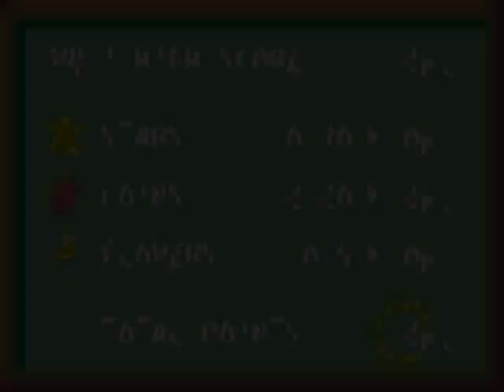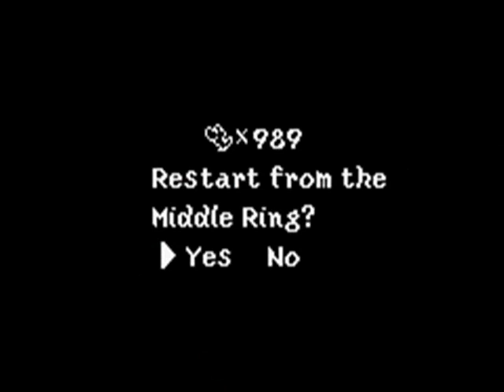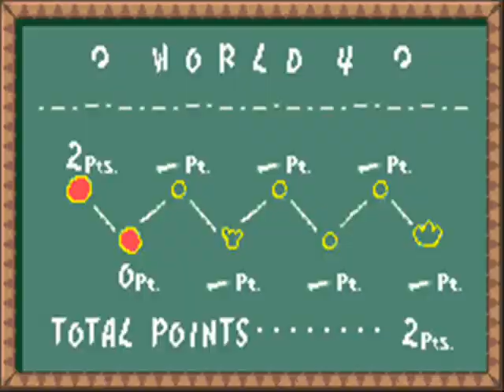Yoshi's Island (Low-Score) [14] Touch Fuzzy Get Glitchy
One level into world 4, and our score of 0 is already ruined. Lame!

GO! GO! MARIO!!: 2 points
Theres another 1up trick here if youre interested in getting some more lives as you pass through. When you need to grab the Star do not run up the left wall. You will grab a red coin that way. Run up the right side instead. Youll still have more than enough time to make it to the next Star, so no worries. However, there are two unavoidable red coins up the final wall.

The Cave Of The Lakitus: 0 points
This level is a little strange Take the far left pipe at the start. The reason this level is strange is due to needing to use a few glitches (I guess you can call them that if you want) to bypass some red coins. Youll need to use the Koopa before the flippers to make it over those otherwise tricky to dodge red coins. Now heres the strange part. Two red coins on the stairs kinda require some luck to get past. The best way Ive heard is to duck then tap the left button to slowly inch down the stairs. Somehow, this will evade the red coin here (but it doesnt always seem to work, so keep trying). Thankfully, the rest of the level is quite easy.